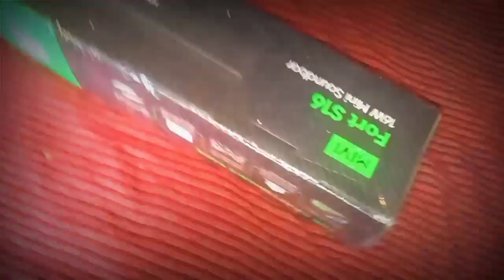Bluetooth speaker mini box MIVI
Bluetooth speaker mini. box. MIVI unboxing flipkart
Mivi play bluetooth speaker, mivi play unboxing, mivi play bluetooth speaker review, bluetooth speaker under 1000rs, bluetooth speaker under 1000rs for online classes, made in india bluetooth speaker, portable speaker for outdoor, mini speaker for desk, speaker for travelling